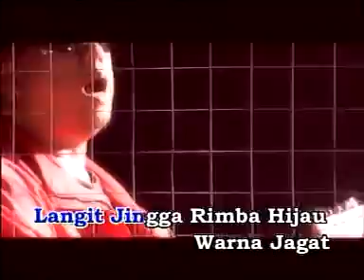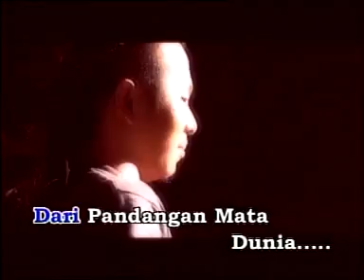CROSSFIRE - Fatamorgana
Layannnnn.